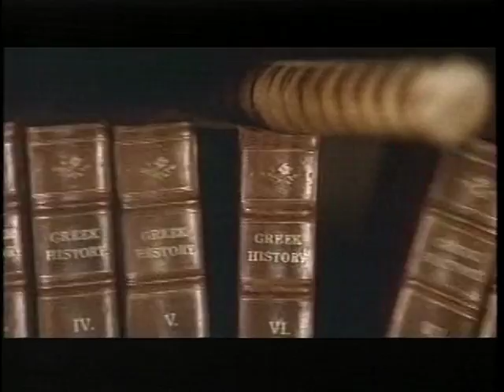Tomb Raider II Angelina Jolie Trailer Jeep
This was our greatest product integration and Branded Entertainment effort. We placed a tricked out Jeep into the movie, and made a television commercial out of it.  Disruptive business model.